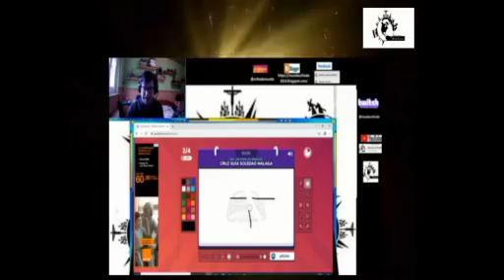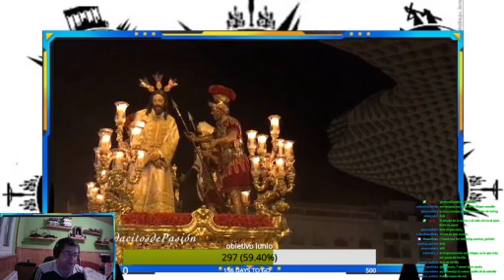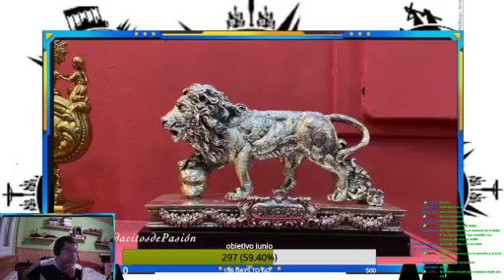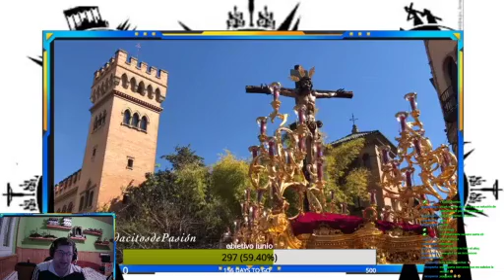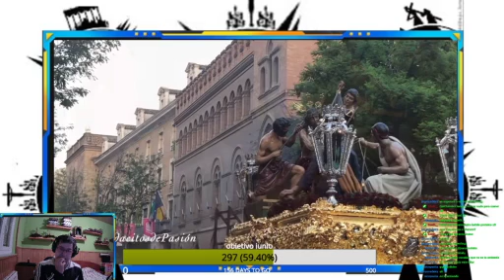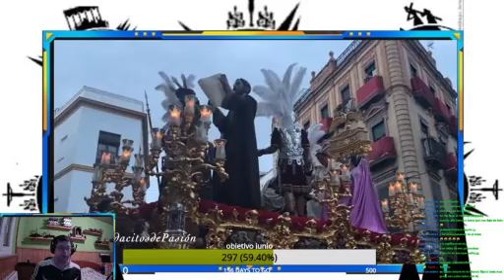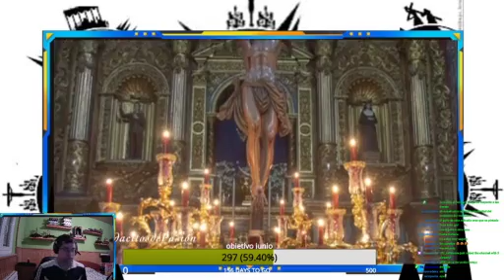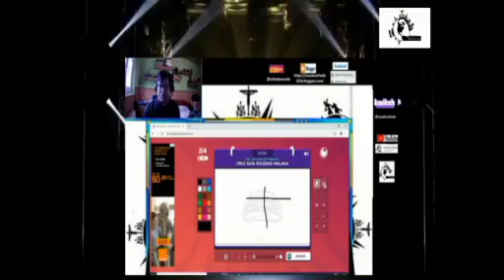TODOS LOS ALTARES DE LAS COFRADIAS DE SEVILLA EN ESTA PASADA SEMANA SANTA 2021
video del canal pedacitos de pasion